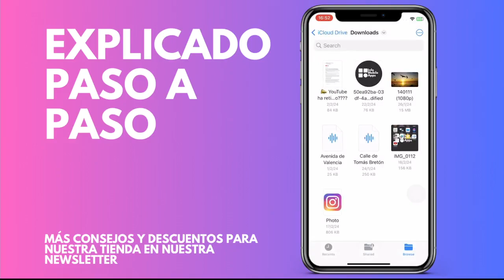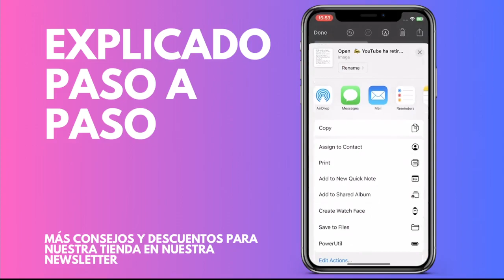Cómo convertir un documento de Word a una imagen JPG en un dispositivo móvil